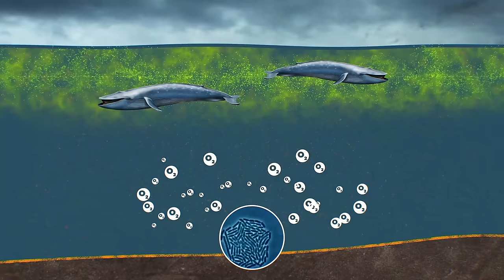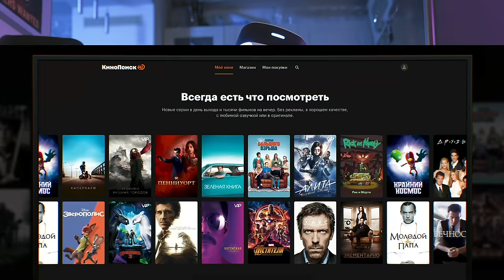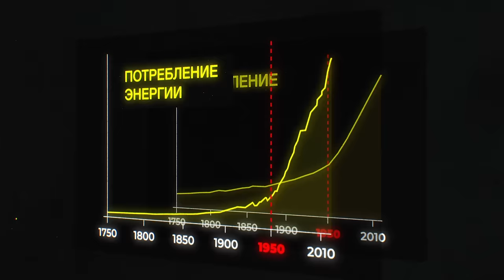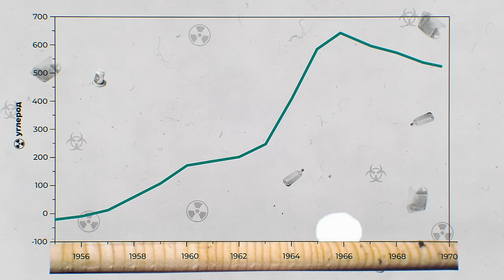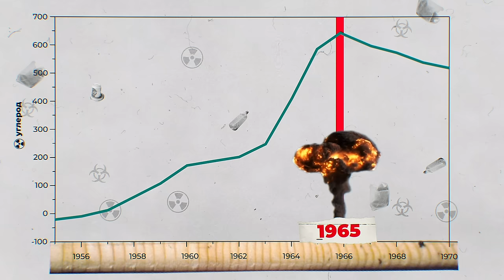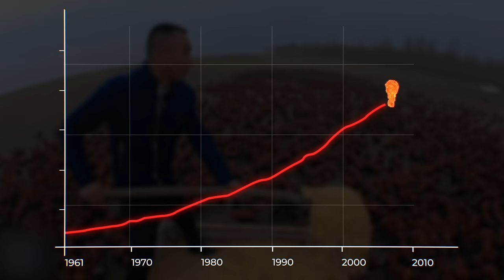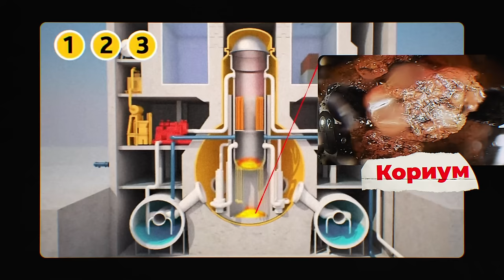ЧТО ТЫ ОСТАВИШЬ ПОСЛЕ СЕБЯ? АНТРОПОЦЕН — ТОПЛЕС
Посмотрите выпуск до конца, найдите имя, которое дало старт глобальному изменению планеты человеком и вводите его

Что ещё за антропоцен?? Многие из вас даже не слышали это слово, но под ним скрывается целая новая эпоха, когда человек так мощно нарастил свои технологии, что на миллионы лет или даже навсегда оставил след на теле планеты. Как снимки из космоса позволяют это увидеть, какую тайну прятало самое одинокое дерево и что останется от нас в камне - смотрите в новом выпуске.

ДОПОЛНИТЕЛЬНУЮ ИНФОРМАЦИЮ К ВЫПУСКУ ИЩИ НИЖЕ

Над выпуском работали:
Ян Лапотков
Михаил Мартынов
Максим Бойко
Андрей Савельев
Катя Адаричева
Павел Жданов
Opsi и Уровень Бог